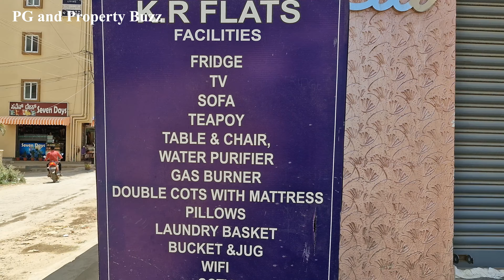Fully Furnished 1BHK Flats for Rent in Electronic City Phase 1, Bangalore | Affordable Flats Tour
00:00 - Introduction
Welcome to the channel! Today, we are exploring fully furnished 1BHK flats located in Electronic City Phase 1.

00:40 - Parking and Security Features
Ample parking space on both sides of the building, a 24/7 security desk, CCTV cameras, and DG power backup for uninterrupted electricity.

01:10 - Common Area and Corridor Tour
Spacious and well-maintained corridors on every floor with Wi-Fi routers installed for high-speed internet access.

01:40 - First 1BHK Flat Tour
The first flat includes a modular kitchen with a refrigerator, living area with a sofa and TV, a bedroom with a queen-sized bed, a double-door wardrobe with a mirror, and an attached washroom with a geyser.

02:50 - Second 1BHK Flat Tour
The second flat offers similar features, including a sofa cum bed, modular kitchen, spacious bedroom, double-door wardrobe, study desk, and an attached washroom.

04:00 - Terrace and Outdoor Amenities
Open terrace with drying racks, a washing machine, and a scenic view of nearby IT hubs like Infosys and Wipro.

Property Name :  KR FULLY FURNISHED 1 BHK FLATS
Address : 4th Cross, Neeladri Nagar, Electronic City Phase 1, Bengaluru
Rent : 18K
Deposit: 40K
Near By Places. Infosys, Wipro, Bosch Global Software Technologies, Besant Technologies Electronic City,CGI,Genpact,Velankani Tech Park

✨ Looking for a fully furnished 1BHK flat in Bangalore? Explore this premium property located in Electronic City Phase 1, perfect for IT professionals and families alike.

In this video, we showcase all the features and amenities provided in these rented 1BHK flats, including modern interiors, modular kitchens, and spacious bedrooms. With 24/7 security, power backup, and a prime location near major IT hubs like Infosys, Wipro, and TCS, this is an ideal rental option in Bangalore.

🌟 Amenities Include:

Modular Kitchen with Refrigerator
Queen-sized Bed with Attached Washroom
Sofa cum Bed and Living Area
Open Terrace with Drying Racks
24/7 Power Backup, CCTV Surveillance, and High-Speed Wi-Fi